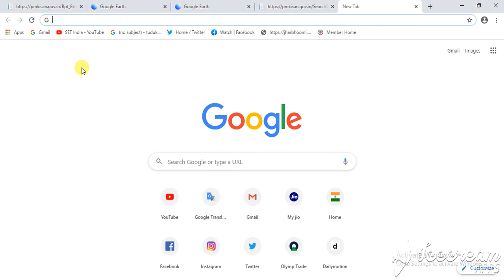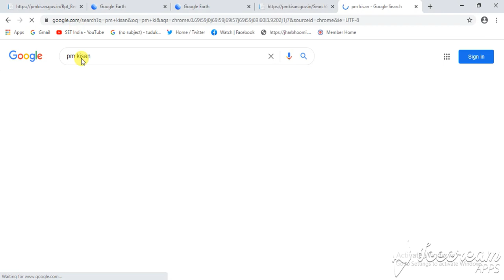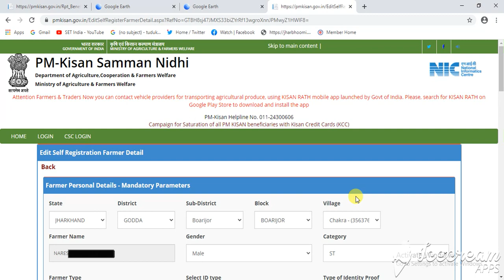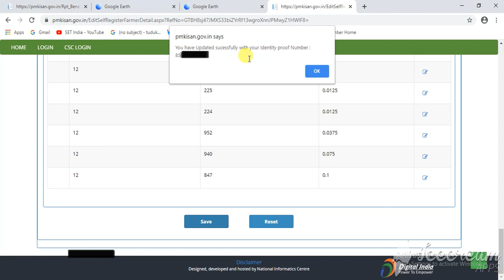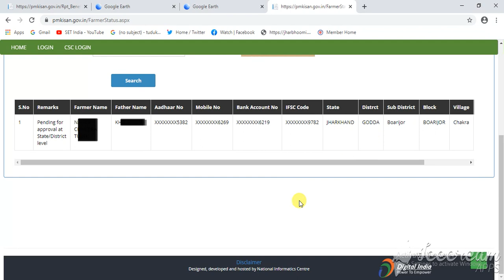PM Kisan Samman Nidhi Yojana Change Bank AC No IFSC CODE Name Edit Self Register Farmer Details 2020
PM Kisan Samman Nidhi Yojana Change Bank AC No IFSC CODE Name Edit Self Register Farmer Details 2020 | 2doking occ
i explained in this video(Queries Solved)
PM Kisan samman Nidhi Yojana Change Bank A/C No IFSC CODE Name Edit Self Register Farmer Details 2020
form correction pm kisan yojana
pm kisan nidhi name bank account correction 2020
pm kisan bank account correction
pm kisan samman nidhi yojana correction
pm kisan account number correction online
pm kisan form me correction kaise kare
pm kisan bank ifsc code correction
pm kisan samman nidhi yojana online bank account correction